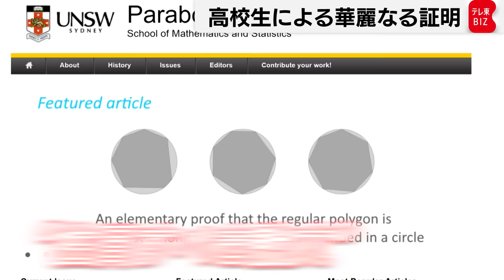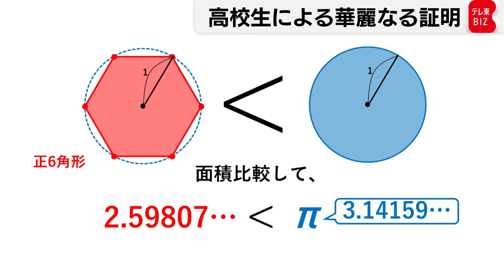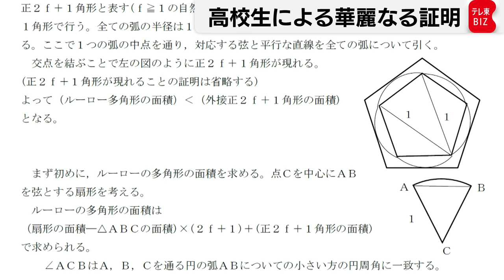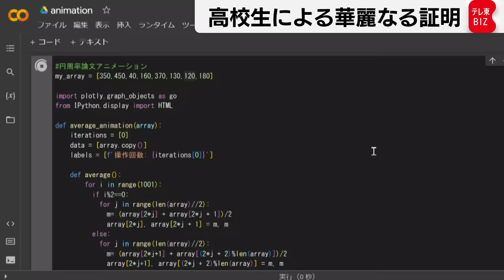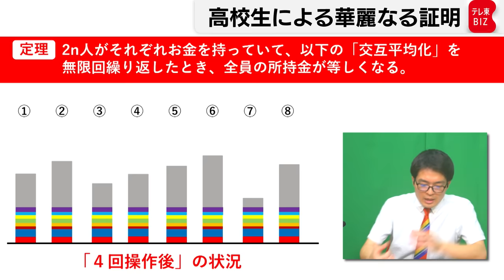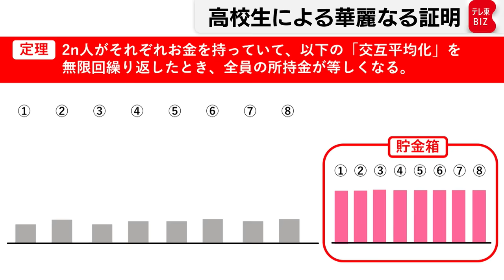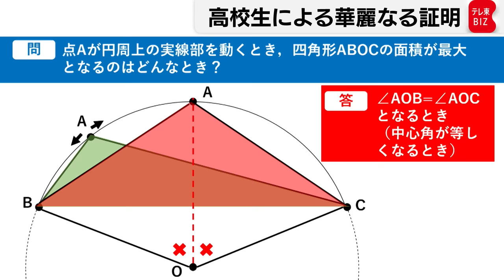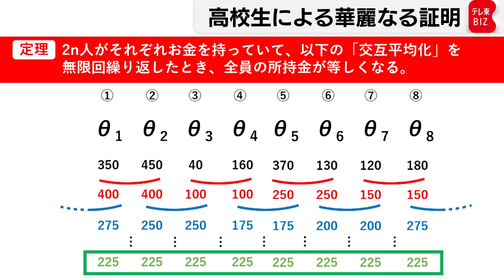快挙！高校生が華麗に証明した数学定理【橋本幸治の理系通信】（2023年6月27日）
サイエンスニュースを伝える理系通信。今回のテーマは「数学」です。兵庫県の西宮市立西宮高校の生徒４人は、数学の定理の新たな証明法を発見したとする論文を発表しました。そのタイトルは、「円に内接する多角形の中で、正多角形が一番大きな面積を持つことの初等的証明」。論文は、オーストラリアの大学が発行する数学雑誌「Parabola」に、「注目すべき論文」として掲載されるという快挙です。この定理は、これまで大学の知識がないと証明できないと思われていましたが、高校生たちが、高校の知識だけで、エレガントに証明してみせました。果たしてその証明の内容とは。詳しくお伝えします。

※引用元：Parabola Volume 59, Issue 1 （2023）
Rikuto Tanaka, Jinya Miyamoto, Yuki Maruo, Keita Nakayama and Ryohei Miyadera
An elementary proof that the regular polygon is the largest among polygons that are inscribed in a circle